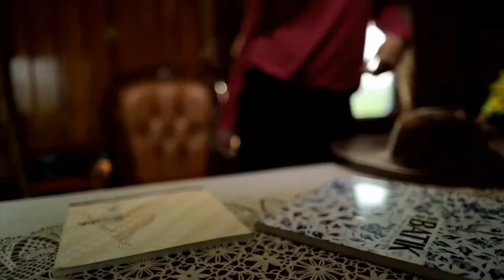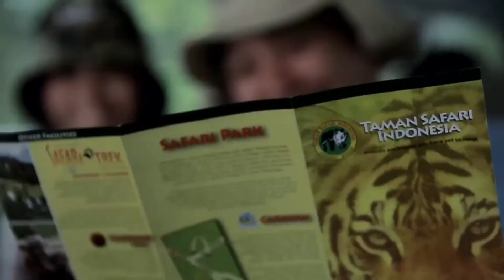exoticjavatrails - Wonderful West Java INDONESIA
West Java borders Jakarta and Banten province to the west, and Central Java to the east. To the north is the Java Sea. To the south is the Indian Ocean. Unlike most other provinces in Indonesia which have their capitals in coastal areas, the provincial capital, Bandung, is located in the mountainous area in the centre of the province. Banten Province was formerly part of West Java Province but was created a separate province in 2000. West Java, in the densely populated western third of Java, is home to almost 1 out of every 5 Indonesians.

West Java and Banten provinces, as a part of the Pacific Ring of Fire, have more mountains and volcanoes than any of the other provinces in Indonesia. The vast volcanic mountainous region of inland West Java is traditionally known as Parahyangan (also known as Priangan or Preanger) which means "The abode of hyangs (gods)". It is considered as the heartland of the Sundanese people. The highest point of West Java is the stratovolcano Mount Cereme (3,078 meters) bordering Kuningan and Majalengka Regencies. West Java has rich and fertile volcanic soil. Agriculture, especially traditional dry rice cultivation (known as ladang or huma), has become the main way of life of traditional Sundanese people. Since the colonial VOC and Dutch East Indies era, West Java has been known as a productive plantation area for coffee, tea, quinine, and many other cash crops. The mountainous region of West Java is also a major producer of vegetables and decorative flowering plants. Sunny tropical sites with a cool atmosphere and beautiful scenery are frequently across almost all of West Java and Banten except in the northern parts ( the Java sea beaches). The landscape of the province is one of volcanic mountains, steep terrain, forest, mountains, rivers, fertile agricultural land, and natural sea harbour.